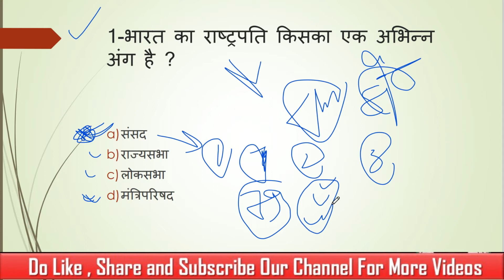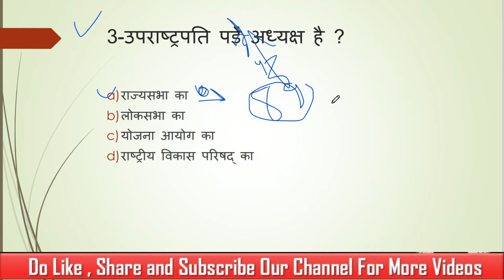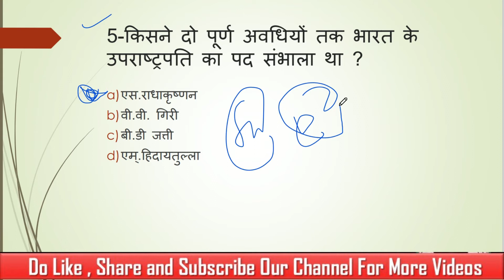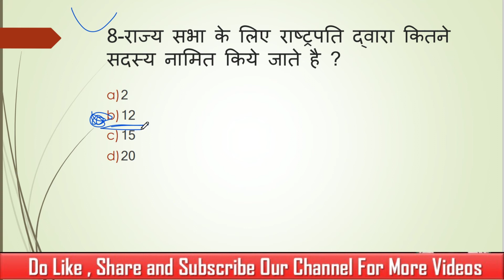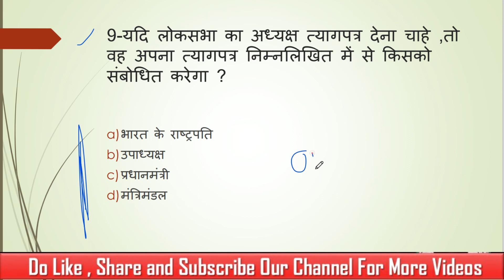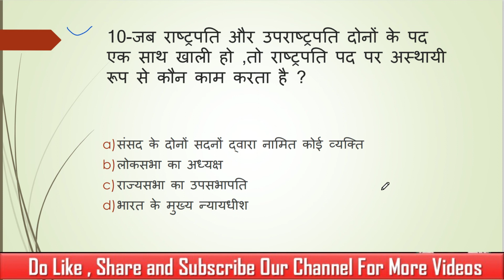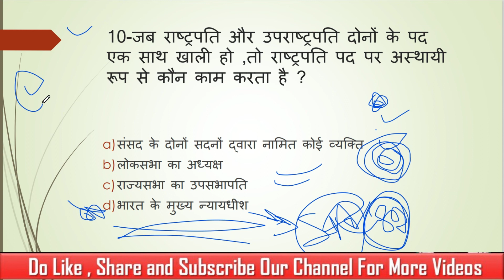UPSI 2021|Indian Polity ChapterWise MCQS In Hindi 2021(PART 6 )|भारतीय राजव्यवस्था 2021 ||UPPCS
Hi
welcome to current affairs 2020 quiz by Nazare Alam .jaise ki ap sabhi log jante hai ki current affairs ka kitna importance hai exam ke liye .har ek exam me 4-5 questions puche hi jate hai current affairs se .
as you all know the impotance of current affairs ,it take part in all examinations including ssc,railways,state exam defence exam,and other exam .

About this video- is video me indian constitutuin ke bare me batay gya hai .
president and vice president of india  mcqs 2021
mcqs 2021
president mcqs

bharat ke sanvidhan
polity
rajyvyavastha
upsi railways